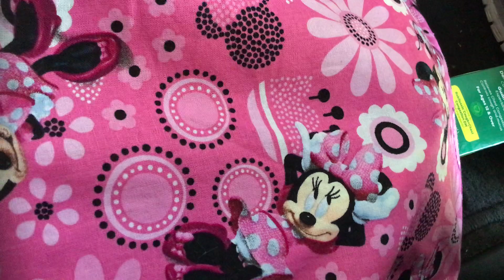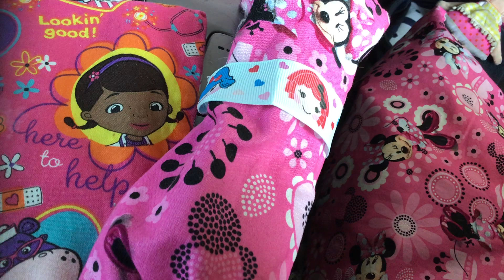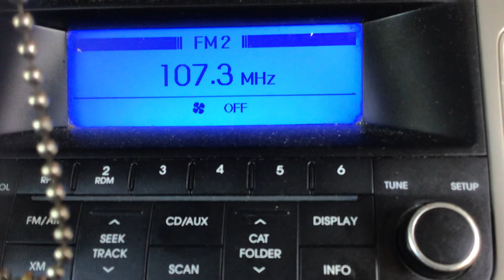Handmade Minnie Purse